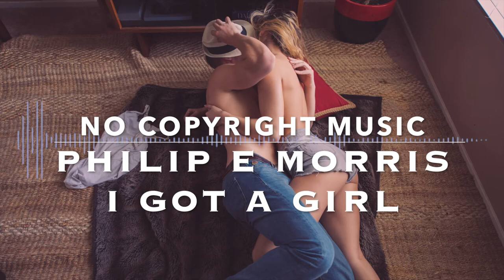Philip E Morris - I Got a Girl | No Copyright music | Funky Vlog Music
Copyright Free is promoting free music only. Every track on this channel can be used & monetized on YouTube. The only requirement is proper credit. You would like to use this track?

 Music By

no copyright music angel
royalty free music audio library to download
monetize your youtube vlog video